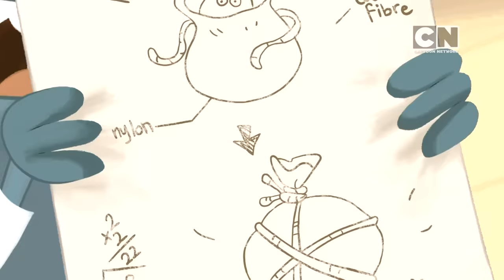Lamput Presents | Going to School 🍎📚 with Tuzki! | The Cartoon Network Show Ep. 55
Lamput Going to School 🍎📚 with Tuzki!

Enjoy the chaos with Lamput only on CartoonNetwork